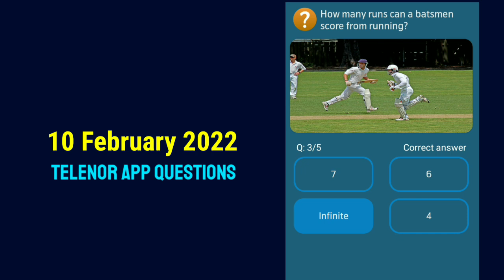Which team play the PSL match on 17th February 2022?